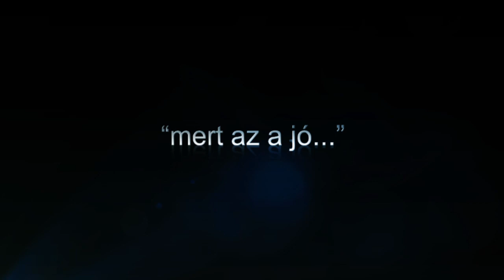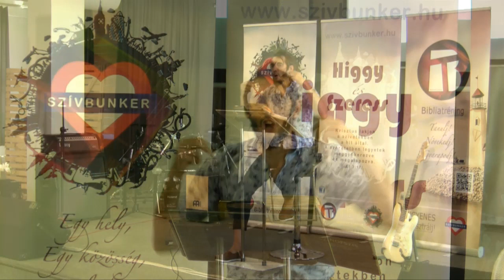EZERSZER JOBB // Szívbunker online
Mi lehet ezerszer jobb, mint amit az ember elgondol, vagy ami adott körülmények között tünne...?
Csatlakozz ma is hozzám és hagyd, hogy Isten ezen a történeten keresztül is beleszóljon az életedbe!
"Szaporítson is meg benneteket az ÚR, atyáitok Istene ezerszeresen, és áldjon meg, ahogyan megígérte nektek!" 5Móz1:11